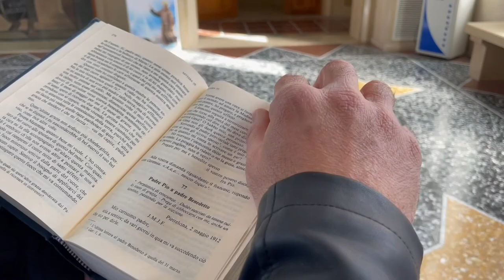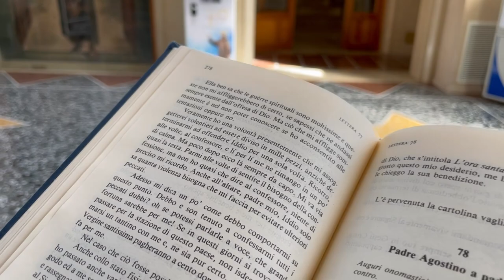Padre Pio e le tentazioni